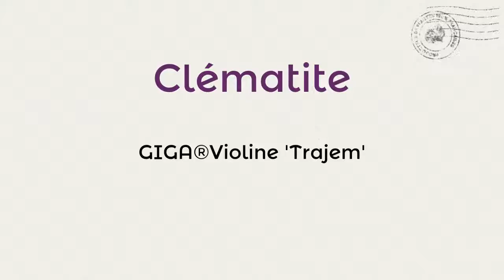Clématite GIGA® Violine 'Trajem' by clematite.net - Spécialiste des plantes de jardin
La clématite GIGA® Violine dispose de fleur de couleur violine aux médianes blanche. Une création de Bernard Travers, introduite au catalogue en 2013.